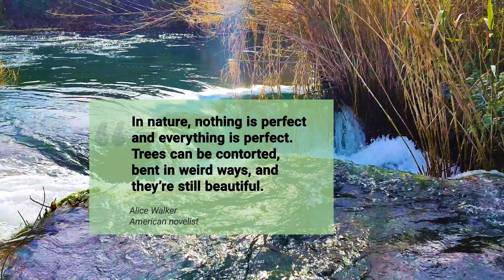Serenity of a Hidden Forest Stream | Nature Sounds for Relaxation | Nature Music Channel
Welcome to Nature Music Channel.
Immerse yourself in the tranquil beauty of nature with this serene scene featuring a hidden forest stream. This video captures a peaceful moment deep within the woods, where a gentle stream trickles over moss-covered rocks and cascades down a small ledge. The lush greenery envelops the surroundings, with ivy draping over the rocks and trees, creating a picturesque, almost magical setting.

In the foreground, you can see the stream beginning its journey, originating from a higher elevation and flowing steadily downward. The water, clear and pristine, glides over the natural stone steps, creating a soothing, continuous sound. This gentle flow of water is accompanied by the rustling of leaves as a soft breeze moves through the forest. The calming symphony of nature is perfect for relaxation, meditation, or as a background for studying or working.
This video is designed to bring the peaceful ambiance of the forest to you, providing a perfect escape from the hustle and bustle of everyday life. Whether you're seeking a moment of calm in a busy day, a peaceful backdrop for yoga or meditation, or simply a visual and auditory retreat, this forest stream offers a serene sanctuary.

Close your eyes and let the sounds of the flowing water transport you to this hidden oasis. Feel the stress melt away as you become one with nature, even if just for a few minutes. This natural symphony is a reminder of the simple yet profound beauty that exists in the world around us.